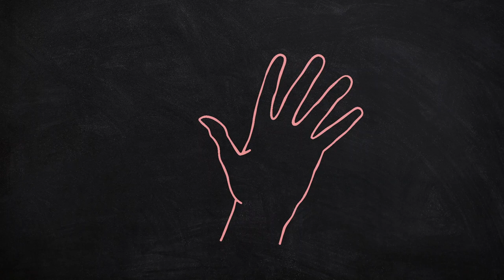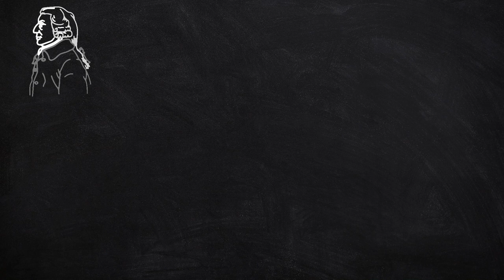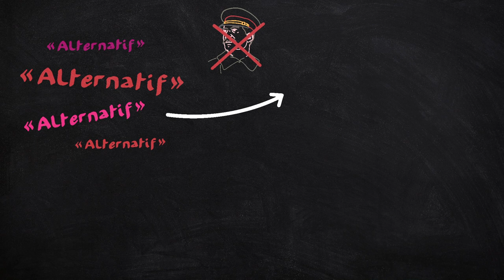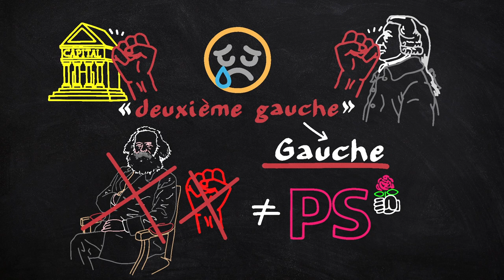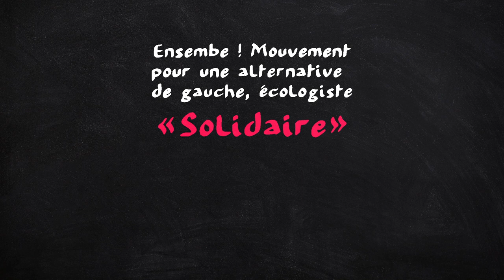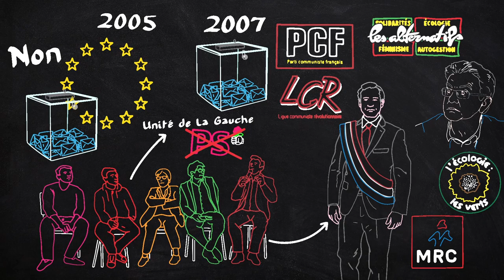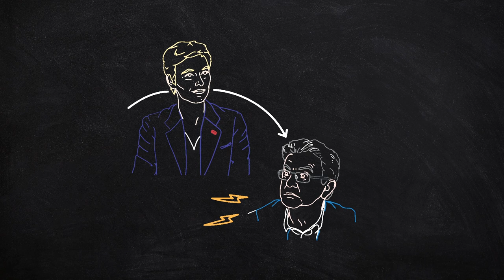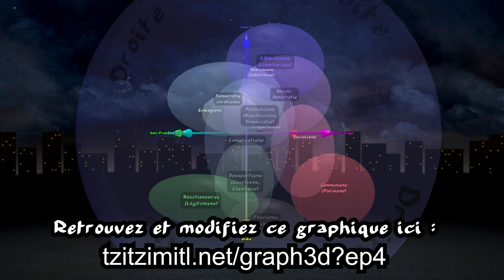Ensemble ! Ou l'œcuménisme de gauche - EspritDeParti 4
EP4 - Ensemble ! Ou l'œcuménisme de gauche - EspritDeParti 4